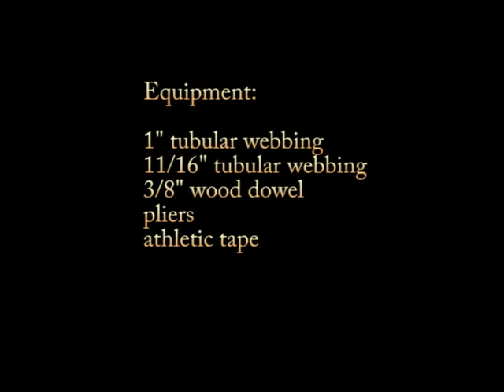How to Thread a Slackline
Grant shows how to thread a slackline.